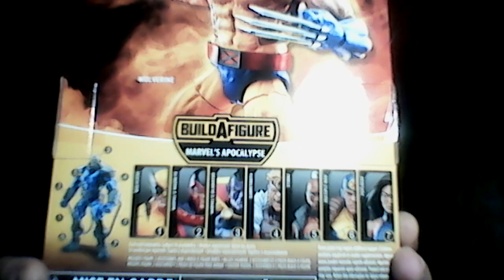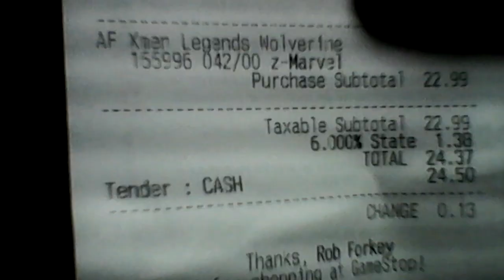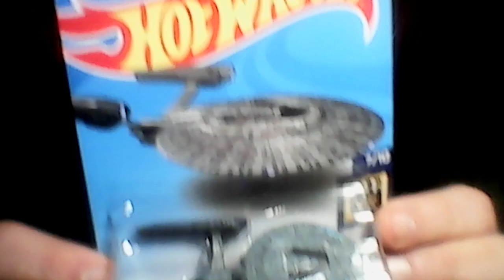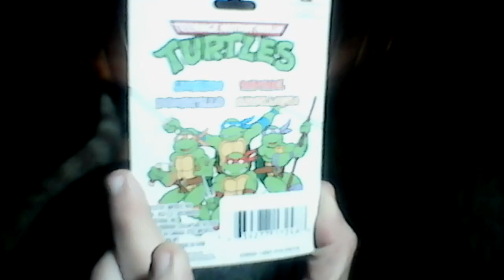250 Sub Giveaway Announcement!!!!